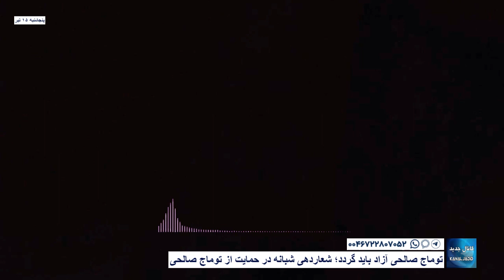توماج صالحی آزاد باید گردد؛ شعاردهی شبانه در حمایت از توماج صالحی پنجشنبه ۱۵ تیر ۱۴۰۲